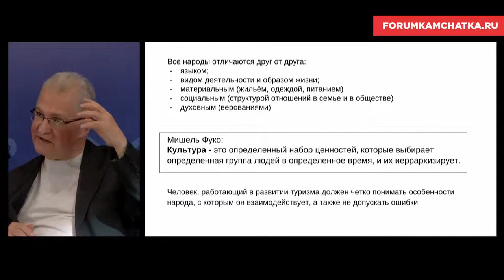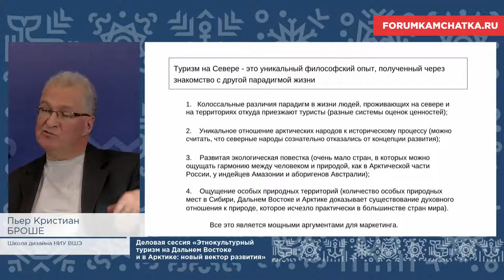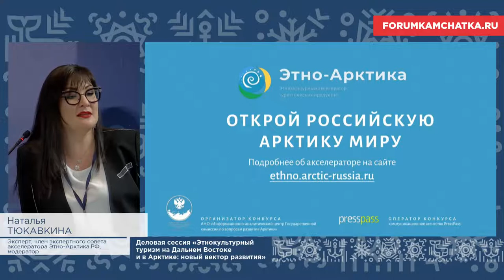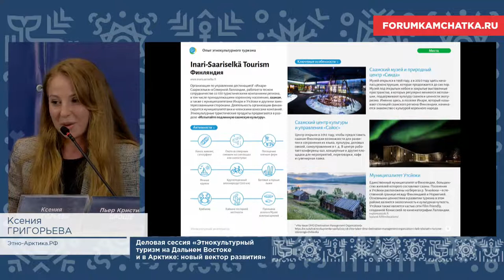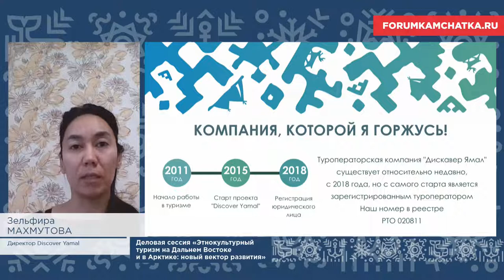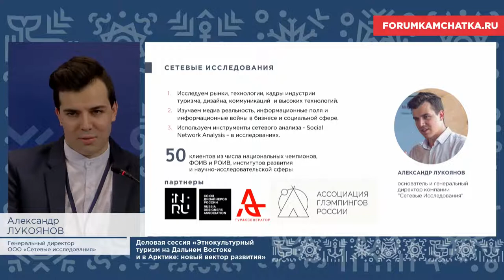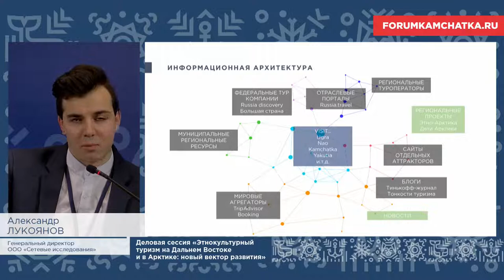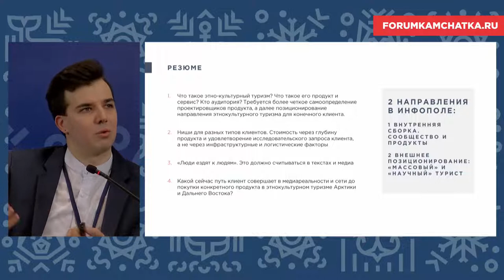Деловая сессия «Этнокультурный туризм на Дальнем Востоке и в Арктике: новый вектор развития»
Этнокультурный туризм – это не только тренд, набирающий популярность во всем мире, но и возможность организации предпринимательской деятельности для коренного населения. Спикеры сессии расскажут о том, какие эффективные модели и инструменты могут быть востребованы для развития этнокультурного туризма в России. Сессия проводится в рамках Этнокультурного акселератора Этно-Арктика.РФ